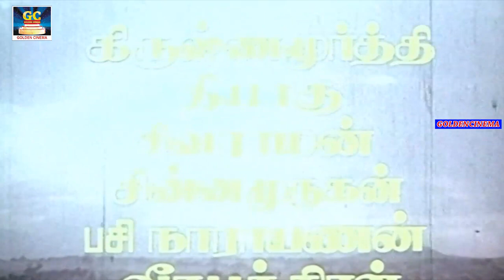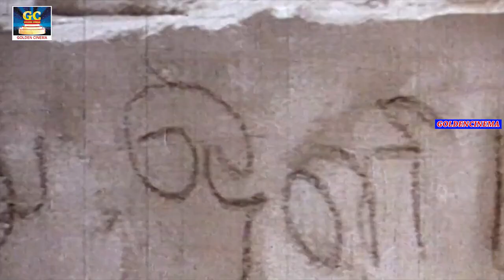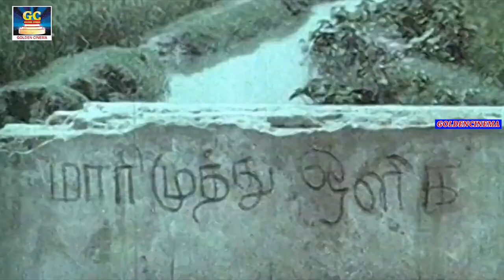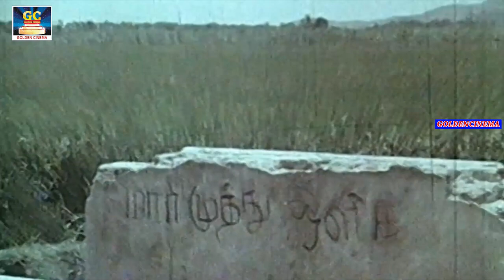Nalellam Pournami Tamil Movie | Prabhu, Racha, Vinuchakravarthy | Winner Audios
Staring :Prabhu, Racha, Vinuchakravarthy
Director :Utthaman
Production Company :Vigranth Creations
Release Year :1986